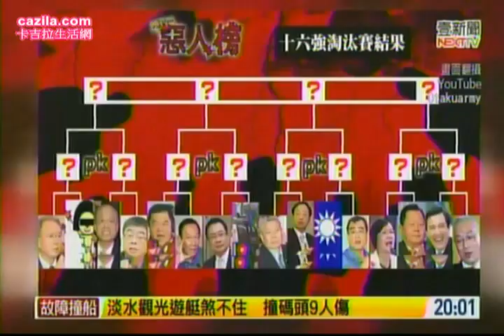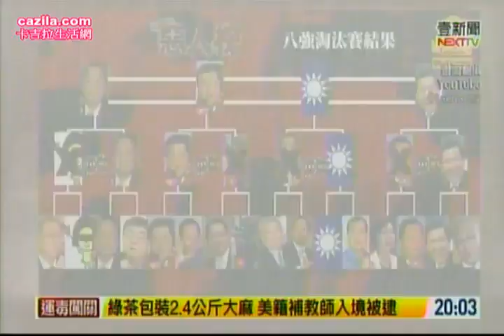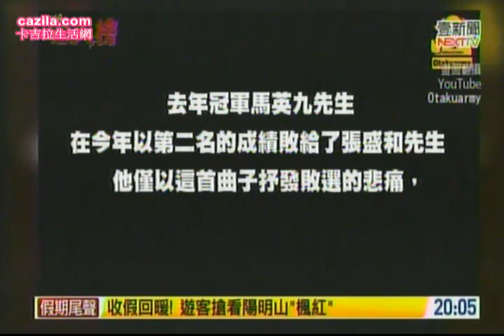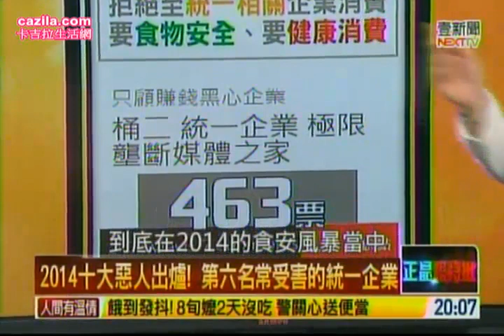正晶限時批 20150104 1 1